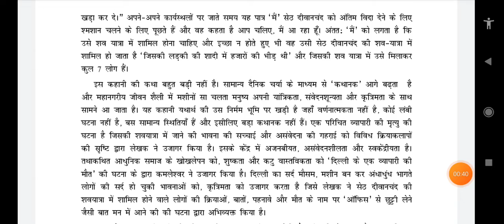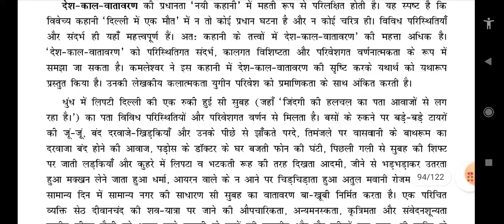62054306 ANS 4 दिल्ली में एक मौत कहानी की कथानक समीक्षा कीजिए।।B.A. (Prog.) 3rd हिंदी कथा साहित्य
62054306 ANS 4 दिल्ली में एक मौत कहानी की कथानक समीक्षा कीजिए।।B.A. (Prog.) 3rd हिंदी कथा साहित्य